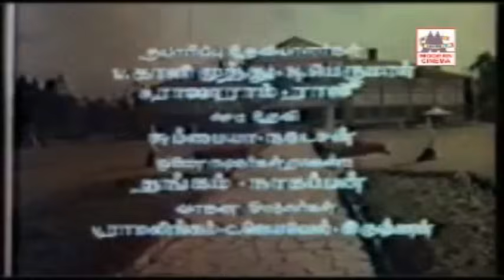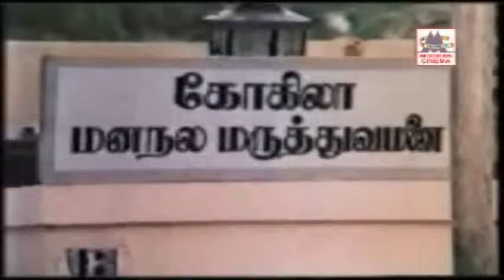Pei Veedu Movie | Tamil Horror Movie | Karthik | S.Ve.Shekar | பேய் வீடு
Starring - Karthik | Ambika | S.Ve.Shekar | S.S.Chandiran
Direction - Ramanarayanan